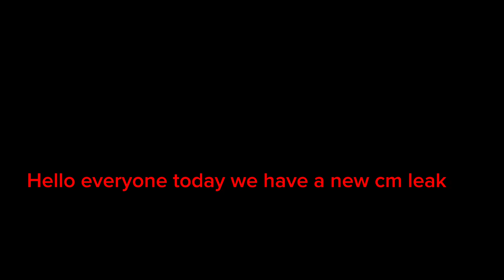new cm leaks